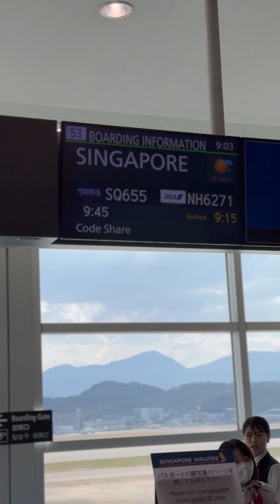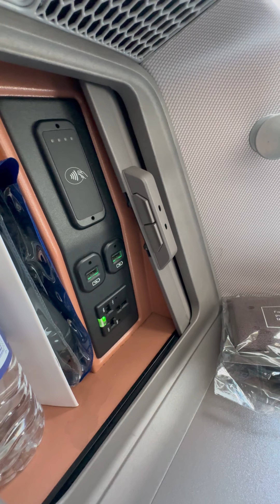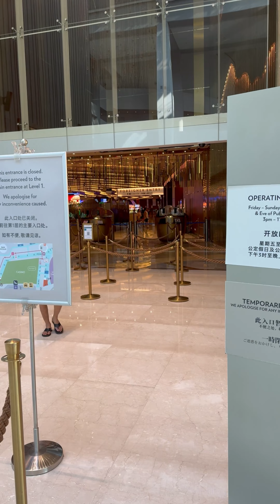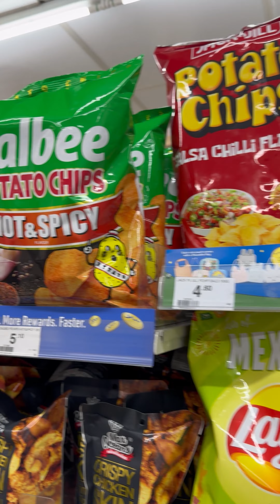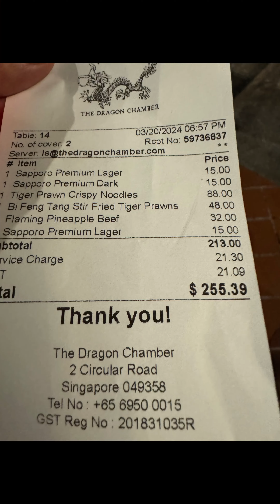シンガポールの旅🇸🇬#1